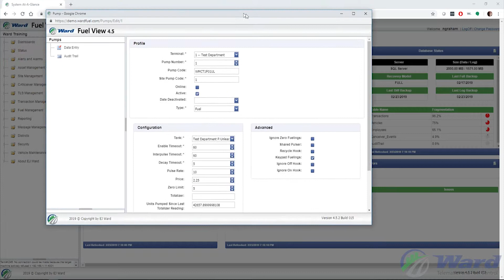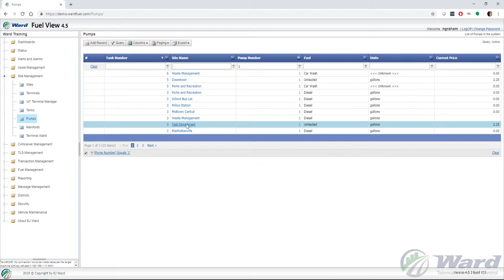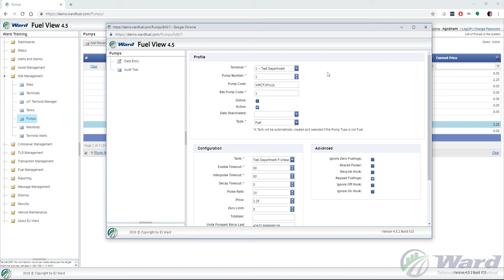Turning pumps on and offline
How to turn a pump online and offline in the Fuel View system